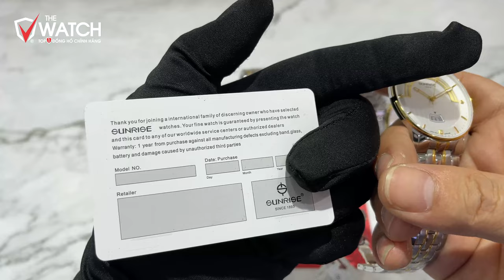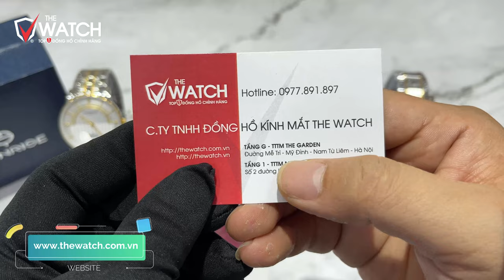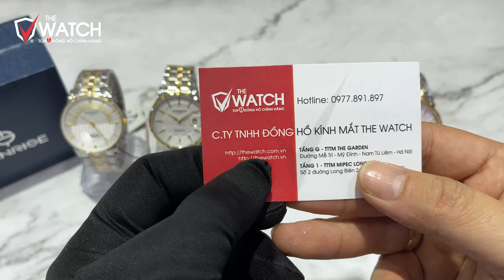TOP 5 Mẫu Đồng Hồ Nam Sunrise Giá Dưới 3 Triệu BÁN CHẠY NHẤT 2022 | Đồng Hồ The Watch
🔴 Top 5 Mẫu Đồng Hồ Nam Sunrise Giá Dưới 3 Triệu Bán Chạy Nhất 2022
✅  SHOWROOM 1:
✅ SHOWROOM 2:
Add: Tầng Hầm BigC Savico Long Biên, số 7-9 đường Nguyễn Văn Linh, Long Biên, Hà Nội.